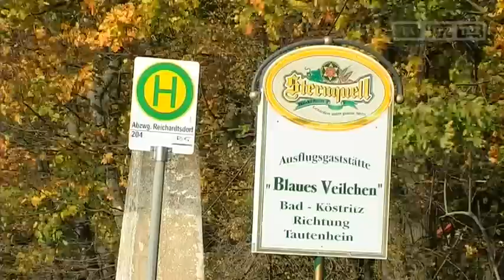Bad Köstritz: "Blaues Veilchen" explodiert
Bad Köstritz, 16.10.12: Nach der Explosion einer Ausflugsgaststätte in Bad Köstritz sucht die Polizei nach der Ursache. Das Lokal war am Dienstagabend aus bislang ungeklärter Ursache in die Luft geflogen und völlig zerstört worden.